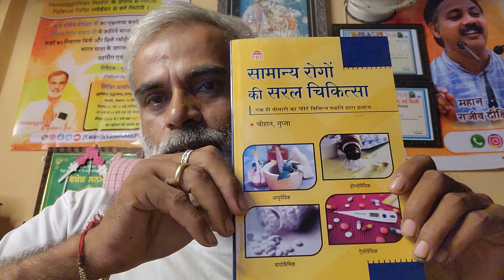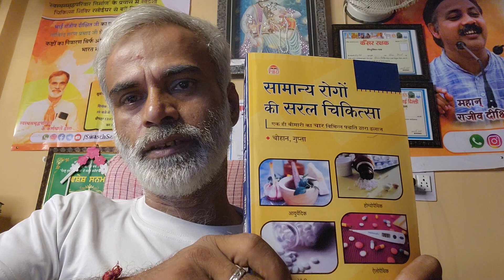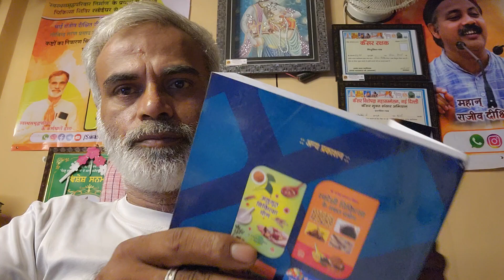हर घर मे हो यह पुस्तक